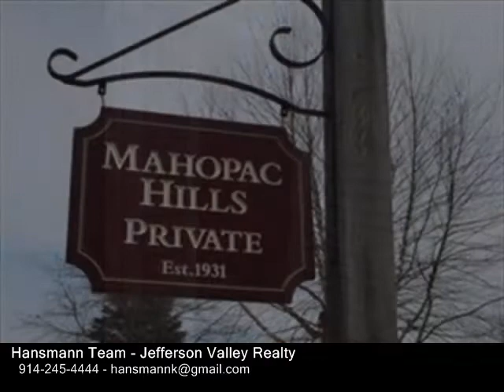25 Vista Terrace , Mahopac NY 10541 - Real Estate - For Sale -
25  Vista  Terrace , Mahopac  NY 10541  Real Estate  For Sale   Truly a MUST SEE in wonderful Lake Mahopac Hills community! Come & check out this COMPLETELY RENOVATED 2 bedroom ranch in a fantastic neighborhood within walking distance to the Lake, sandy beach and picnic area !! A gorgeous stone fireplace is the central focal point of this cozy home with wide plank hardwood floors that are original to the house from 1915! Set on a quiet street with a level yard, Just a few short miles to the Taconic Pkwy! It's like being on vacation all year long, with the sunsets on the lake and festivities that the Hills Association offers. The detached garage is being rebuilt as well as the driveway sealed when the weather breaks. This will be a turn key and move right in when done. Perrenials surround the back yard in the spring and summer. The improvements include BRAND NEW 200 amp service and sub panel,windows,furnace 4 yrs old,new forced air syst. ready for central, hot water heater 2 yrs old, and bath room has radiant heated floors. MUST SEE to Appreciate !

Hansmann Team
Jefferson Valley Realty